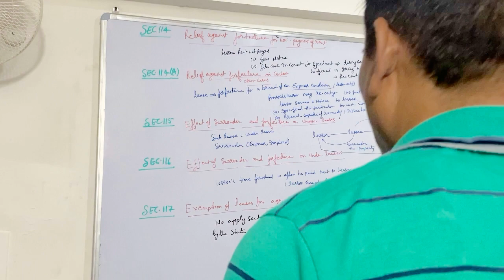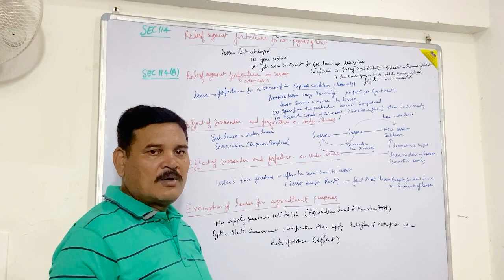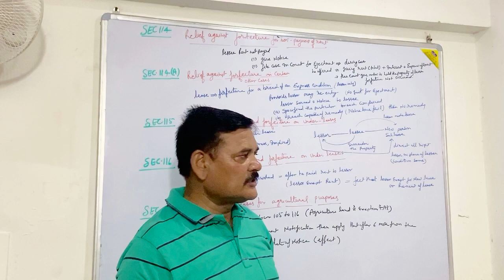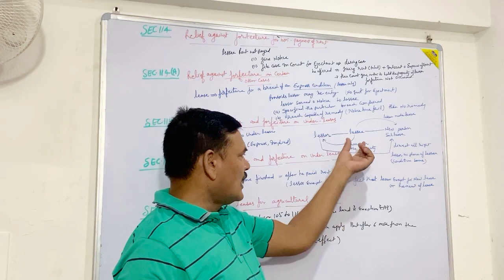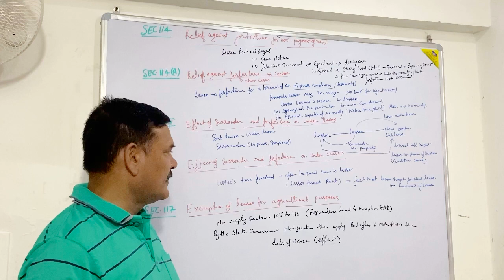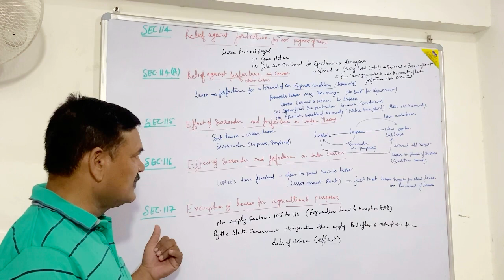The Transfer of Property Act,1882 (Section 114-117)